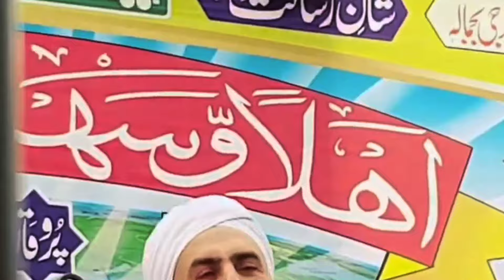Mufti Tariq masood par gustakhi ka ilzam lagane walo? tum kia jano ishq e rasoolﷺ